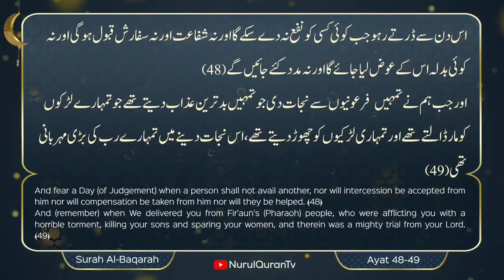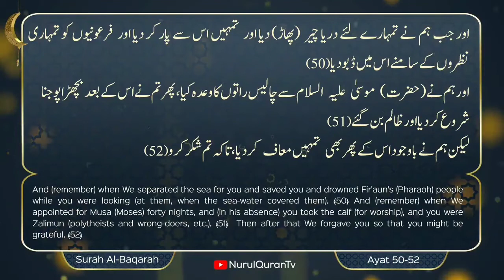Quranic Gems 💎 Fitna Aik Naimat Jo Sabaq Le Le " Juz 1 | By Ustazah Iffat Maqbool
Language : Urdu

Topic : فتنہ ایک نعمت جو سبق لے لے

Fitna aik naimat jo sabaq le le